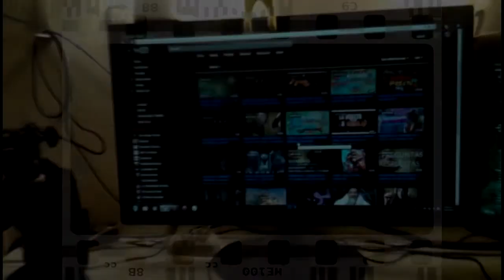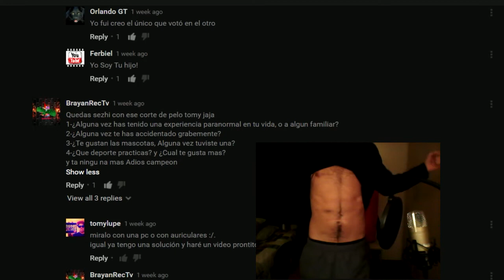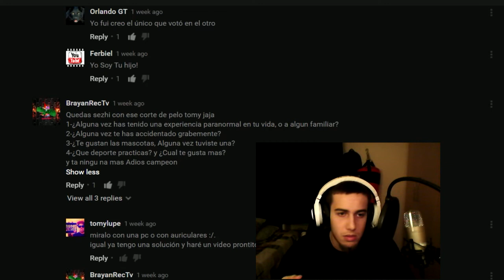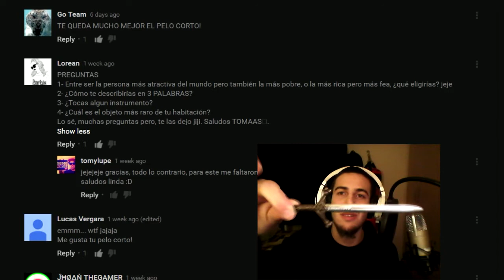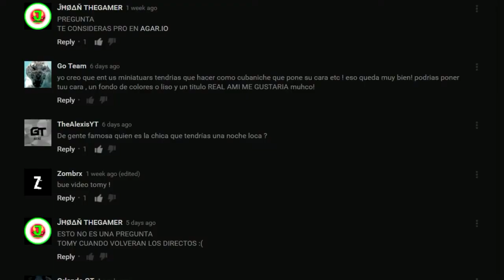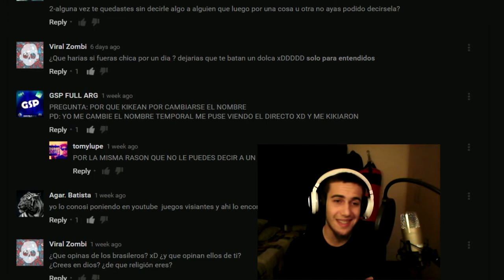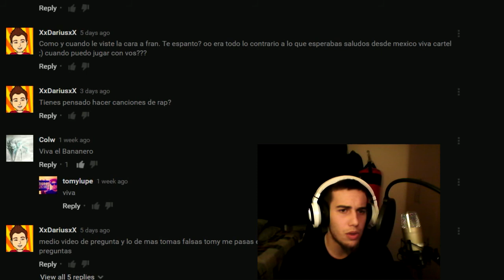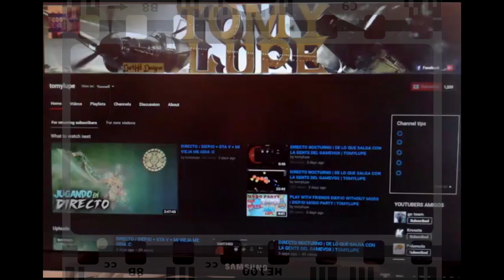TOMYLUPE LA PELICULA | PREGUNTAS Y RESPUESTAS 5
CPU:   Intel(R) Core(TM) i7-3770 CPU @ 3.40GHz

MI PLACA MADRE: ASUS P8H61-M LX3 R2.0

DISCO DURO: KINGSTON SSDNOW 300 DE 120 GB

SISTEMA OPERATIVO:   Microsoft Windows 10 Pro

DISCO DURO SECUNDARIO: 1 TB SOLIDO DE UNA MARCA COMUN PA GUARDAR TODO EL YOU KNOW